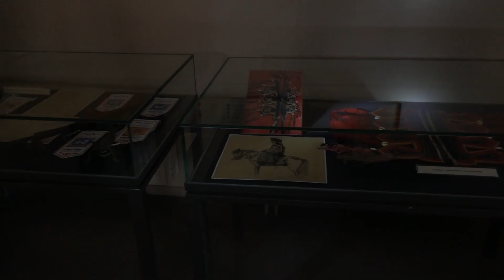Приглашение на Музейную Ночь 2018 от Национального музея имени А.В.Анохина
Национальный музей А.В.Анохина